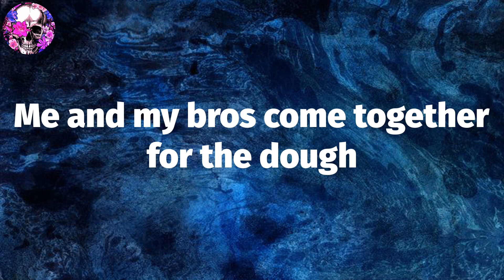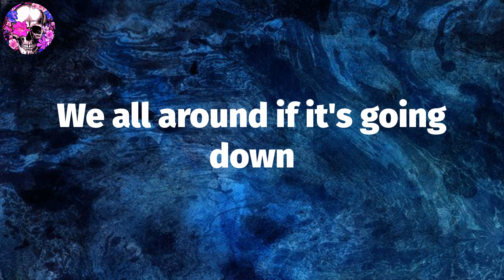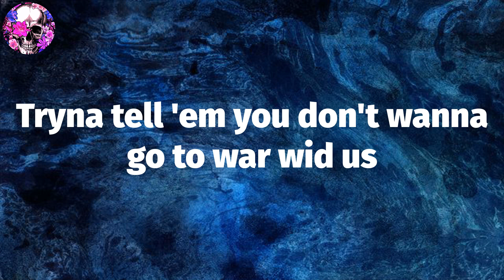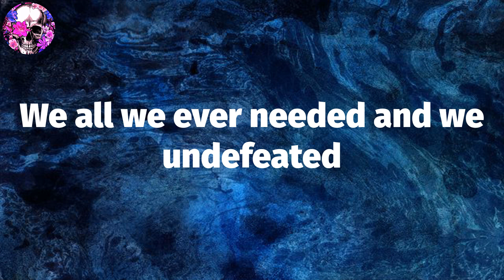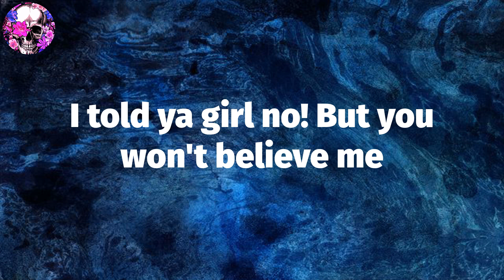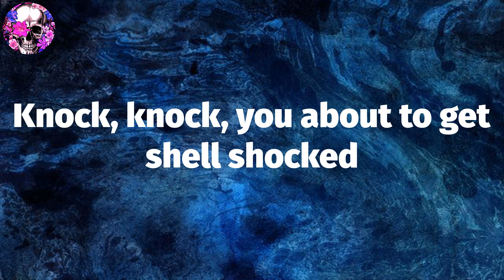Wiz Khalifa - Shell Shocked (Lyric Video) | Myspace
You know I got your back, just like a turtle shell
Nobody do it better
All my brothers tryna get some cheddar
We all want our cut like the shredder
Me and my bros come together for the dough
Bought the orange Lamborghini, call it Michelangelo
With the nun chucks doors and I'm pullin' up slow
When we fall up in the party, they know anything goes
Check my rolex they say I'm the man of the hour
All this green in my pockets, you can call it turtle power
(All for one we fight together)
Knock, knock, you about to get shell shocked
(All for we ride together)
(All for one when we fight together)
(Together we can bare any weather)
Uh ain't nothing that could come in between me and my brothers
We all around if it's going down
It's just us, all for one, yeah you hear 'em right
Our business done, we disappear into the night
Came up together, so we all down for the fight
Ain't nothing wrong with that
Family, ain't nothing strong as that
And I'll be posted up where the strong is at
Brothers by my side, city on my back, real heroes
That's what the people want
They ain't born, gotta create 'em
Sayin' we gone as soon as we save 'em
That's part of the plan
By my side I'mma keep my brothers
Live or die man we need each other, uh
Knock, knock, you about to get
4 Hittas, 4winners
Tryna tell 'em you don't wanna go to war wid us
We be them, we be them (young riders)
Raised in the gutters, really started (from the bottom)
Hey, we all we ever had
We all we ever needed and we undefeated
We be goin' hard, and make it look easy
Gimme the whole pie, real cheesy
I told ya girl no! But you won't believe me
She takin' pics for me, told her smile fo' me